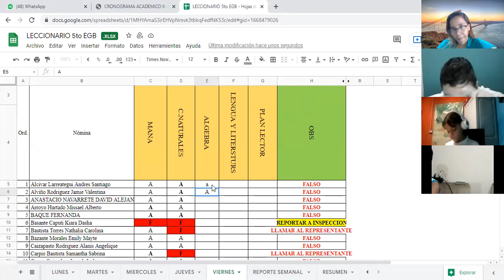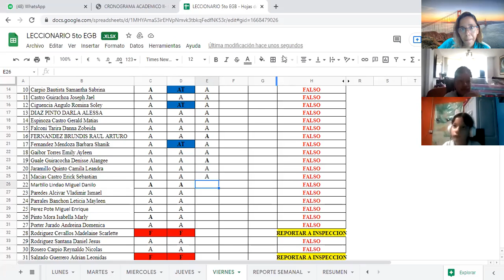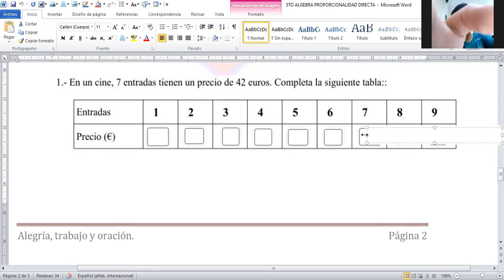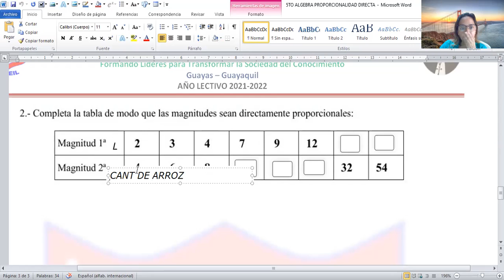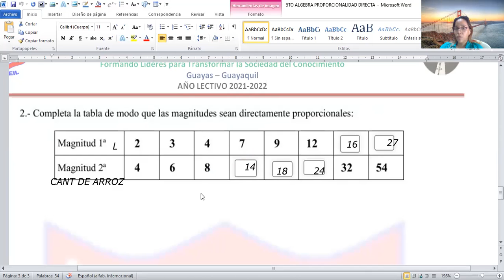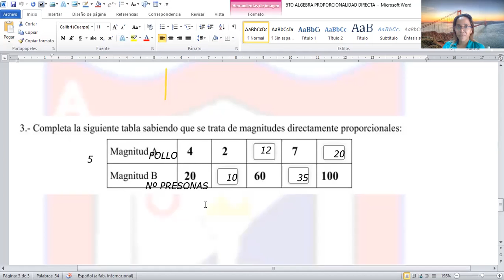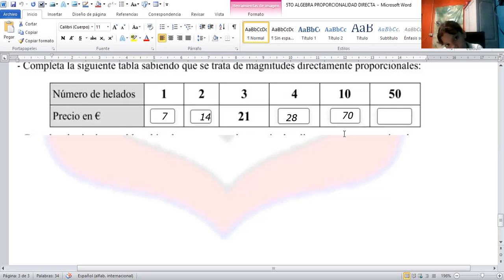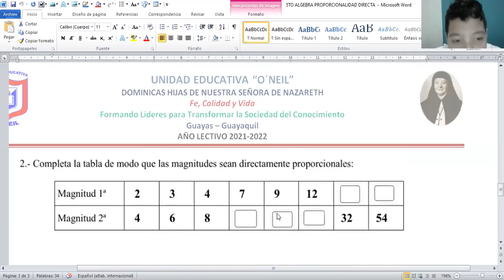algebra 5to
28 DE ENERO DEL 2022
-MAGNITUDES PROPORCIONALMENTE RECTAS